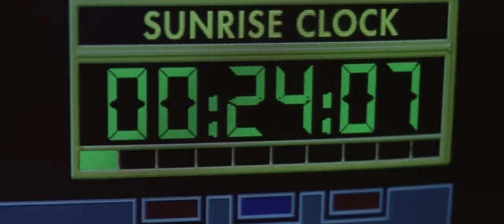The astronauts succeeded in inserting the missile at the bottom of the comet